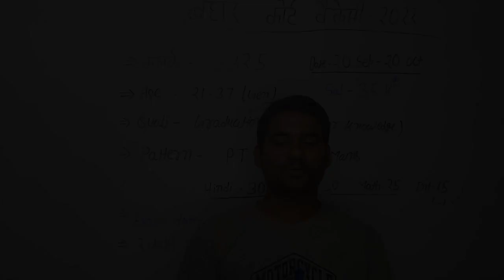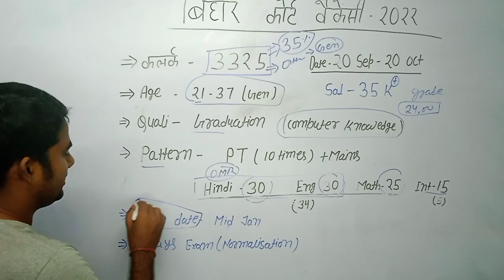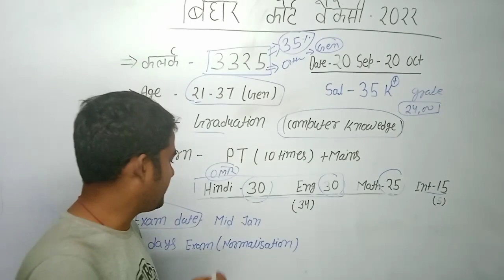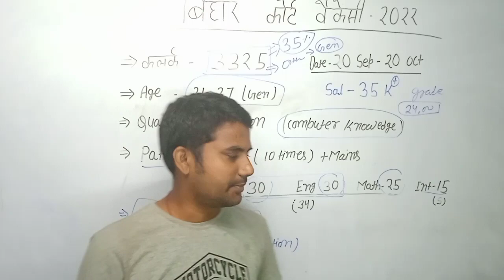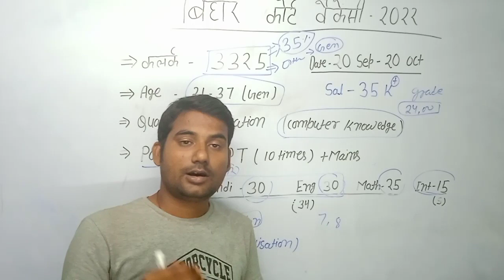Bihar Court clerk vacancy 2022 / Bihar government vecancy/ Bihar mein vecancy / Bihar Court vacancy